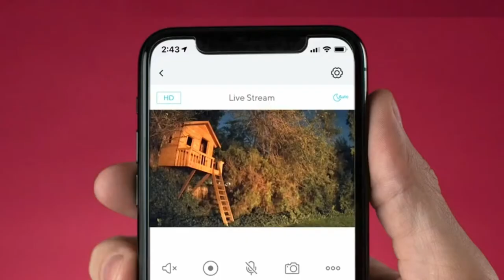You Must See! MIND BLOWING Gadgets| Best Tech Gadgets LInk in Description.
Welcome To Update smart virtual,

Best Tech Gadgets You Must See.

worldwide tech mind-blowing gadgets on amazon you must see.
For more information and to buying is the gadget.

SAMSUNG Jetboat Mop, Cordless Robot Floor Cleaner.
For the USA,,

Wyze Cam v3 with Color Night Vision, Wired 1080p HD Indoor/Outdoor Security Camera.
For USA,

                 ;;;;;;;;UCnfVWa0wfEf0Ar44tmc95pQ